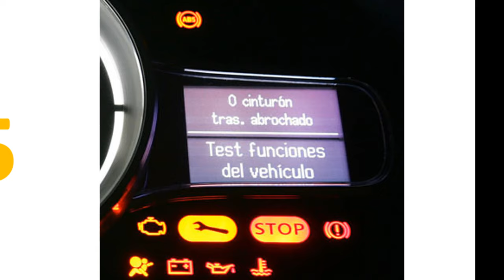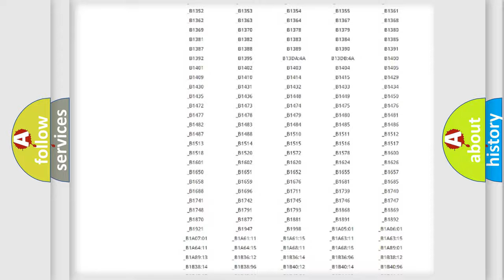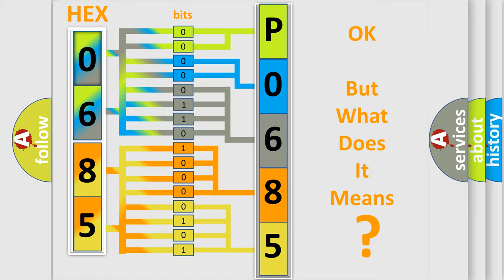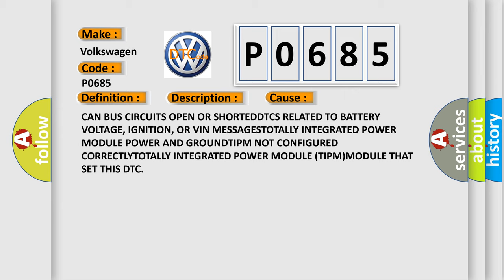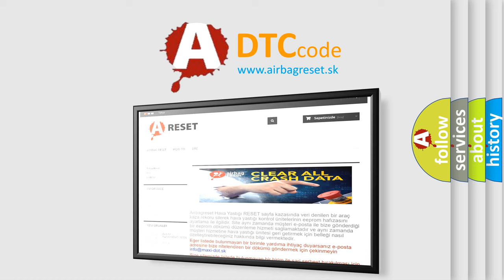DTC Volkswagen P0685 Short Explanation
Contents:
0:21 Basic DTC analysis according to OBD2 protocol standard.
1:48 Insight into programming
2:58 A diagnostically understandable description of the Diagnostic Trouble Code
3:05 Basic error definition

Make:
Volkswagen
Code:
P0685
Definition:
CAN C Bus Off Performance
Description:
Bus messages not received from the Totally Integrated Power Module (TIPM) for approximately two to five seconds.
Cause:
CAN BUS CIRCUITS OPEN OR SHORTEDDTCS RELATED TO BATTERY VOLTAGE, IGNITION, OR VIN MESSAGESTOTALLY INTEGRATED POWER MODULE POWER AND GROUNDTIPM NOT CONFIGURED CORRECTLYTOTALLY INTEGRATED POWER MODULE (TIPM)MODULE THAT SET THIS DTC